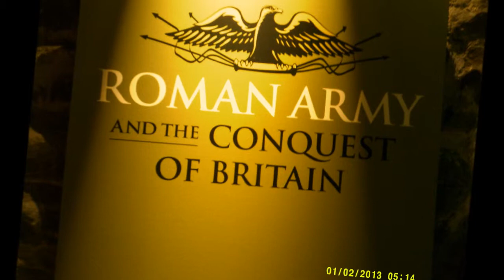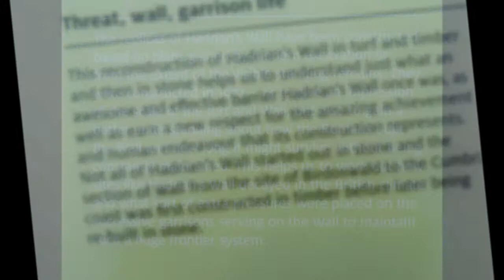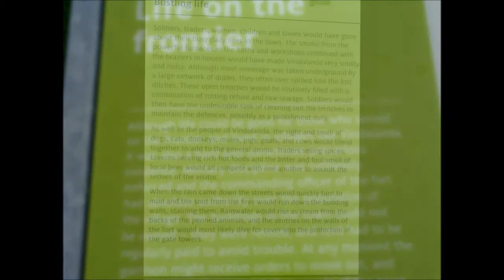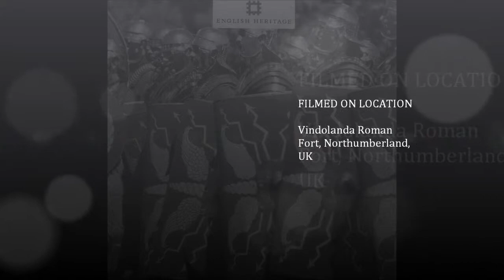Hadrian's Wall Visit by Sheila, PART XVII, 'The Replica Towers at Vindolanda Roman Fort', May 3rd 20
The 2 towers were first constructed in 1972 as part of an experiment to compare the differences in Wooden and Stone built forts---both used by the Romans when they first  starting to construct Vindolanda